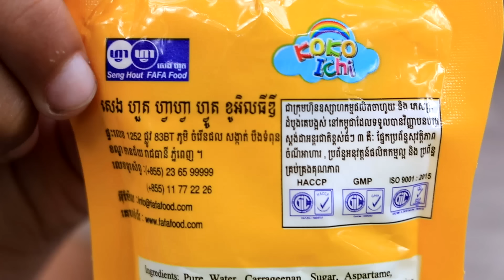ទាល់តែប្រើល្បិច ពីចាហួយបឺតkoko ichi ,New funny videos 2020 from Paje team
រឿងទាល់តែប្រើល្បិច
ជារឿងច្នៃប្រឌិតថ្មី កំប្លែង សើច អប់រំ